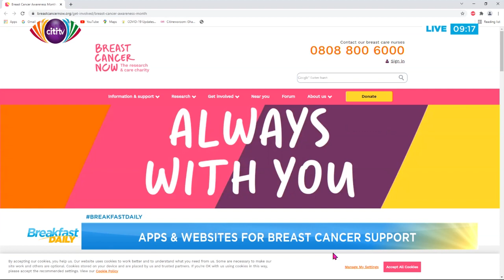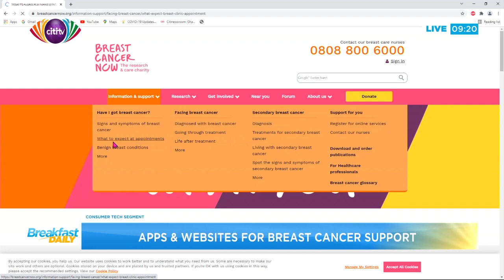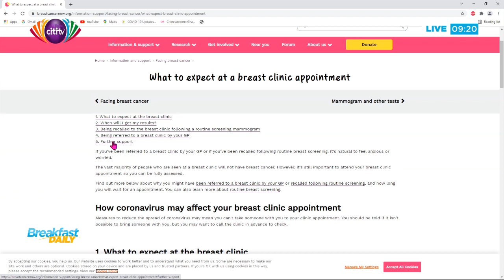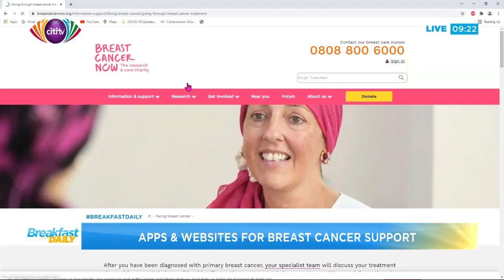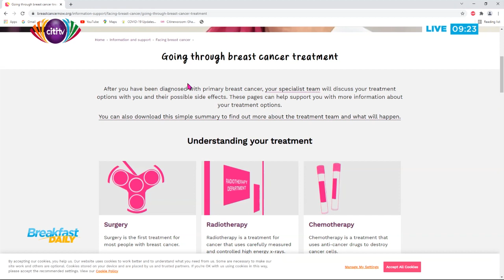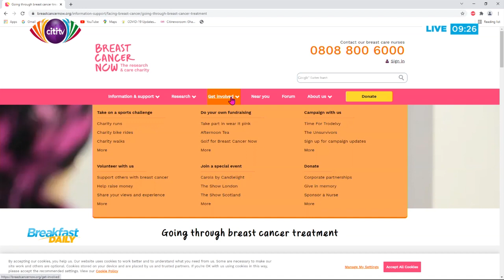Apps & websites for breast cancer support | Breakfast Daily